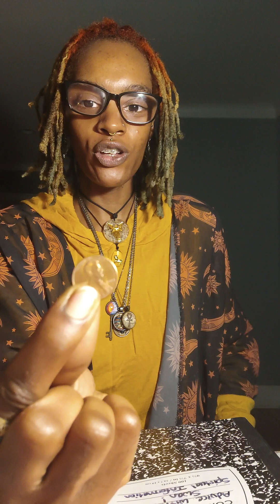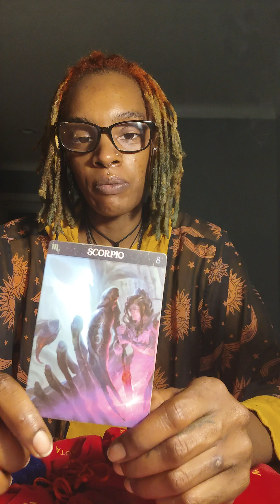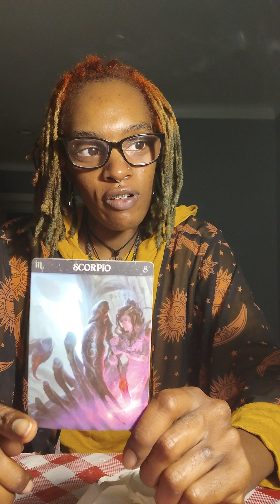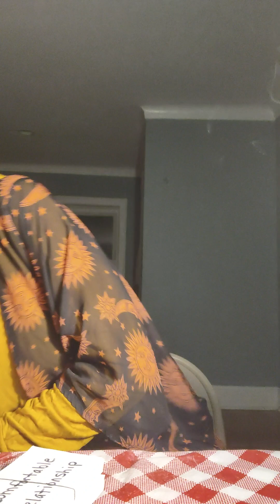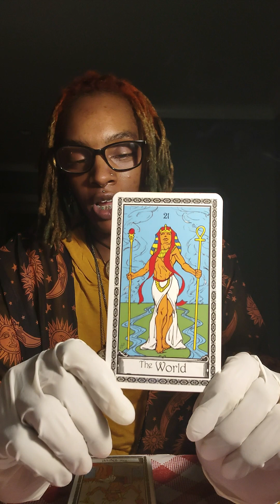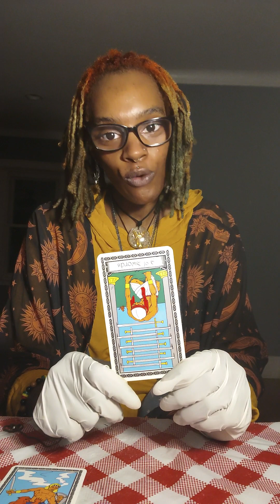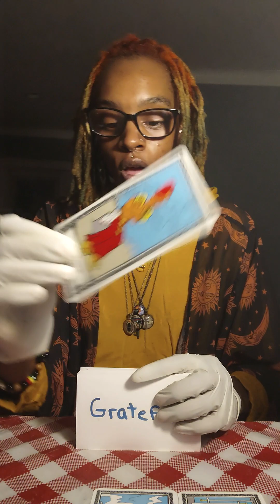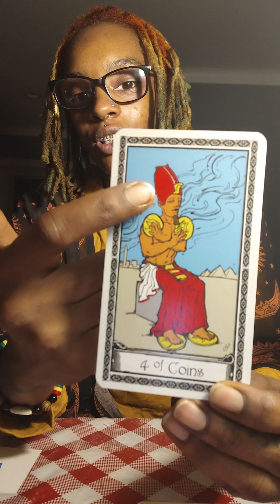♏Random Hour Pt 1😱Gracefully Transforming🐛🦋The Cage Has Been Discovered🤿Time 2✈️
Great Karma To You Scorpio🌹